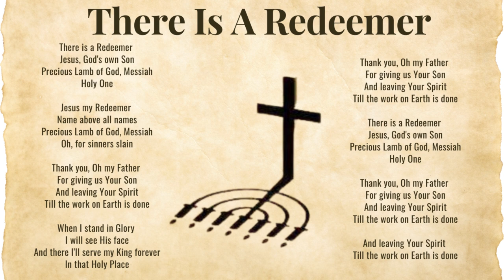There is a Redeemer - Music Video [Keith Green]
[Songwriter: Melody Green]

Jesus, God's own Son
Precious Lamb of God, Messiah
Holy One

Jesus my Redeemer
Name above all names
Oh, for sinners slain

Thank you, Oh my Father
For giving us Your Son
And leaving Your Spirit
Till the work on Earth is done

When I stand in Glory
I will see His face
And there I'll serve my King forever
In that Holy Place

Holy One

Keith Gordon Green (October 21, 1953 – July 28, 1982) was an American pianist, singer, and songwriter in the contemporary Christian music genre, who was originally from Sheepshead Bay, Brooklyn, New York. His most notable songs are 'There Is a Redeemer', which was written by his wife Melody, and '(Until) Your Love Broke Through'.

He grew up reading the New Testament and called the mixture of being Jewish and learning about Jesus "an odd combination" that left him open-minded but confused and deeply unsatisfied. As a teen perceiving his music career had failed, he ran away from home, began smoking marijuana, and used drugs in hopes of finding spiritual truth. He became interested in eastern mysticism and the "free love" culture.

In 1972 he became a Christian and gave up drug use. After Green met Melody Steiner at age 19,  and married a year later.

In 1978, Last Days Ministries began publishing the Last Days Newsletter from the Greens' garage. Originally printed on a few pages of loose paper, the newsletter grew in content to eventually become a small, colorful magazine and was renamed in mid-1985 as the Last Days Magazine.
Along with 11 others, Green died on July 28, 1982, when the Robertson STOL-modified Cessna 414 leased by Last Days Ministries crashed after takeoff from the private airstrip located on the LDM property. The small twin-engine plane was carrying 11 passengers and the pilot, Don Burmeister, for an aerial tour of the LDM property and the surrounding area. Green and two of his children, three-year-old Josiah and two-year-old Bethany, were on board the plane, along with visiting church planters, John and Dede Smalley and their six children. Green's wife Melody was at home with one-year-old Rebekah and six weeks pregnant with their fourth child, Rachel, born in March 1983. The National Transportation Safety Board (NTSB) determined that the crash was caused by the pilot in command (PIC) allowing the aircraft to be loaded beyond its operating limitations.
After Keith's 1982 death Melody Green was appointed to lead the ministry. By the mid-1980s, the Last Days Magazine was sent out to over 500,000 people worldwide.

QuikGospel - New Covenant Biblical Truth
Among the many topics discussed are: